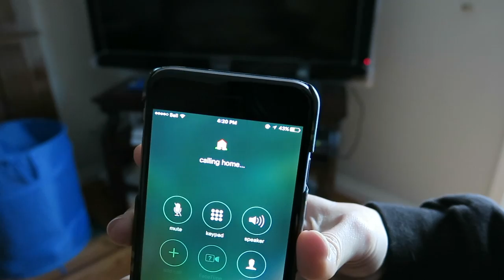100% WILL MAKE YOUR DOG HOWL!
Let me know if this works for your dog :) Merry Christmas and Happy New Year!